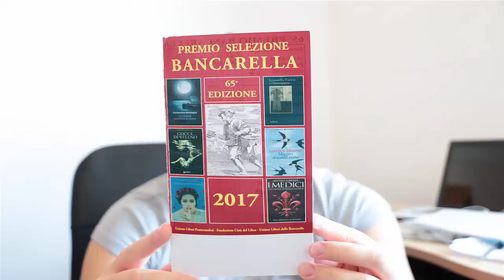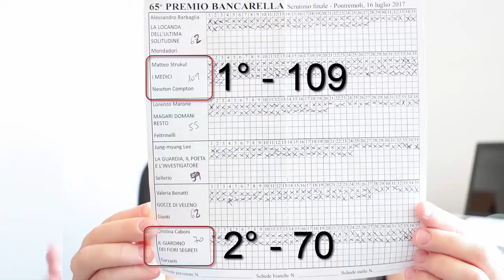Perché Il Romanzo "I Medici" di Strukul Ha Vinto il Bancarella '17?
Il 65esimo vincitore del Premio Bancarella è Matteo Strukul con "I Medici" (Newton Compton Ed). Perché ha vinto proprio lui? E, soprattutto, perché ha vinto con uno stacco di 39 punti sul secondo finalista? In questo video ti dico la mia, ti spiego quali sono stati, a mio parere, i 5 motivi che hanno portato Strukul e la Newton C. alla vittoria finale, al di là dell'indiscutibile qualità dell'opera.

Vai al romanzo vincitore